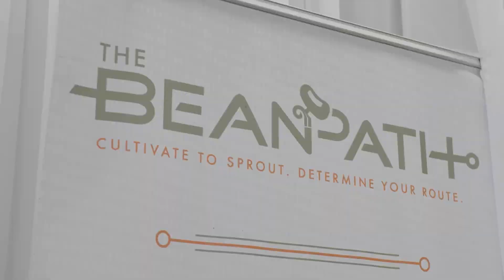Affordable Connectivity Program Enrollment Event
On September 9th, 2023 Bean Path hosted an Enrollment Day event to assist its community in enrolling in the Affordable Connectivity Program, also known as ACP. Executive Director Kanika Welch and Ty James, Federal Program Officer of the National Telecommunications and Information Administration (NTIA) spoke briefly at the virtual Black Churches for Digital Equity ACP Sign-Up Kick Off event along with other US federal officials and representatives from Nashville. Following this, Ty James, gave an informative presentation on how Mississippi is addressing broadband equity.